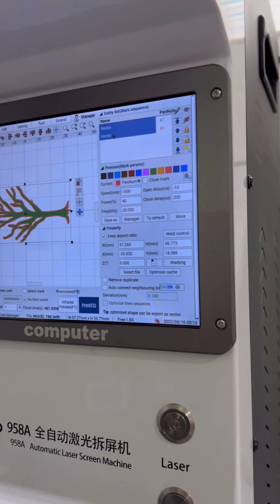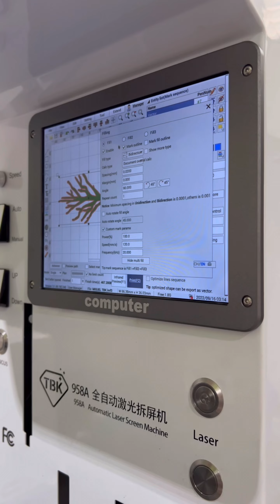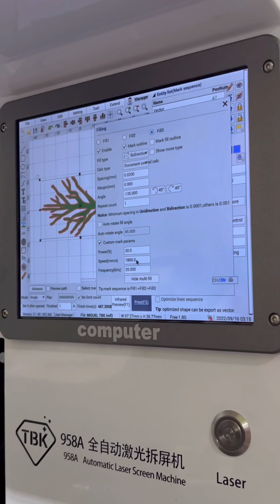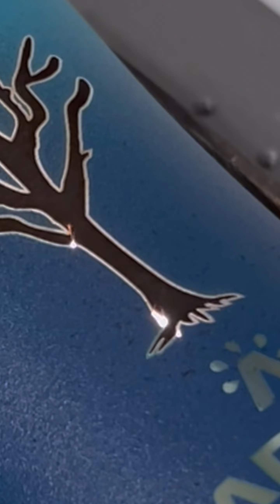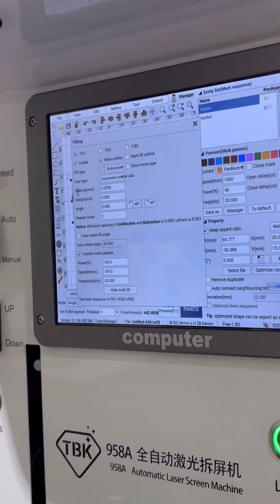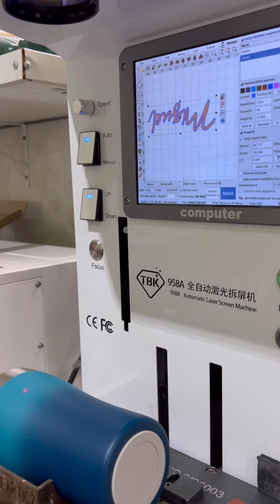Como gravar Copo com a Máquina TBK usando arquivo VETOR - CURSO COMPLETO!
CALMA...  parece complicado Gravar em VETOR, porem em nosso videos do EAD será tudo passo-a-passo, e gravado com duas Câmeras!... tudo muito detalhado!

Agora estamos agregando em nosso curso a modalidade GRAVAÇÃO EM VETOR.
Além de todo conteudo, você tera acesso ao nosso grupo no WHATSAPP para trocar de resultados, etc. :)